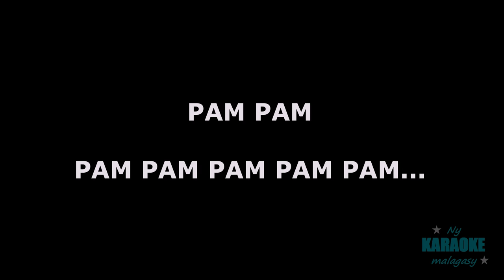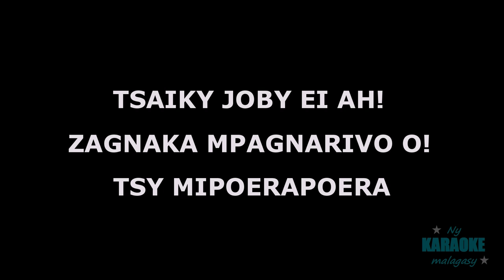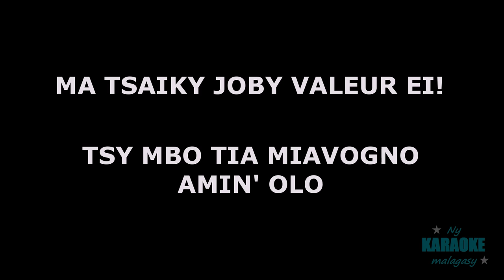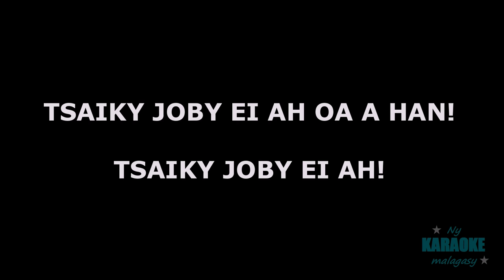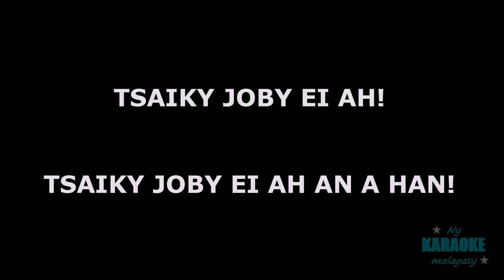Mika sy Davis - Tsaiky joby karaoke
Faharetana: 04:39
Haavo: D (original)
A/C: Sangor Ionel